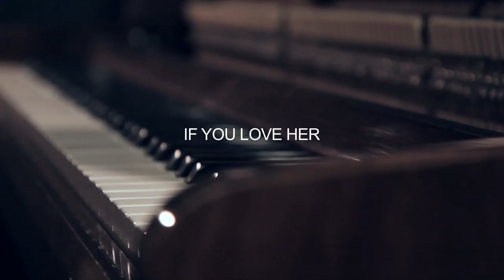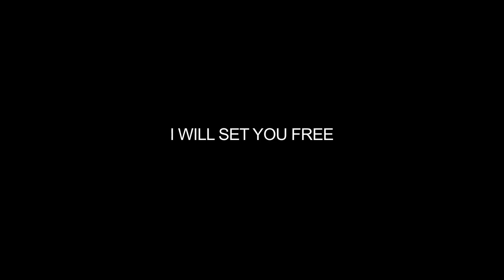BarryAdamson - If You Love Her